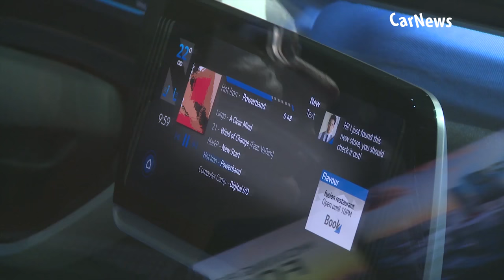[2K] Volkswagen I.D. CROZZ Concept - L.A. 2017 [CARNEWS]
Volkswagen Group of America revealed today it will introduce an all-new electric compact sport-utility vehicle in 2020 based on the I.D. CROZZ concept vehicle, which made its North American debut at the 2017 Los Angeles Auto Show. The all-electric compact SUV is expected to precede the revival of the iconic Volkswagen Bus in 2022, with a vehicle based on the I.D. BUZZ concept.

“The I.D. CROZZ-based electric vehicle will be an affordable and stylish electric SUV—and there is more to come!” said Hinrich J. Woebcken, President and CEO, Volkswagen Group of America. “The I.D. CROZZ and the I.D. BUZZ will help Volkswagen to kick off an EV revolution in the United States. All of our I.D. concept cars demonstrate the inherent flexibility, driving range and smart design that can serve the needs of 21st century drivers.”

The I.D. CROZZ and I.D. BUZZ, along with the original Volkswagen I.D. concept vehicle, appeared together for the first time in North America today. The modular electric platform the three vehicles share will underpin all future Volkswagen-branded EVs, and make possible Volkswagen’s goal to build 15 different VW EVs globally by 2025.